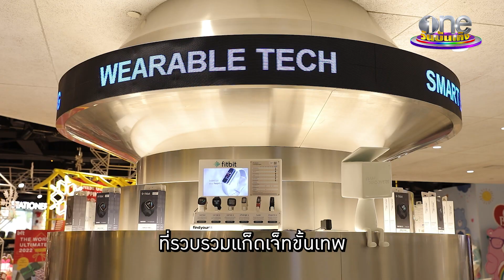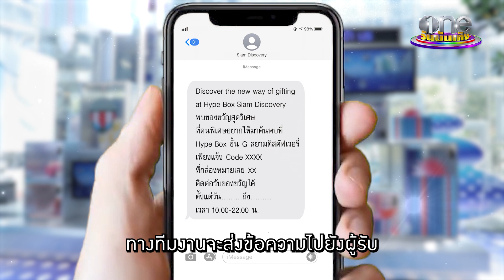เซอร์ไพรส์มอบของขวัญสุดเก๋ด้วยบริการ “HYPE BOX” | วันบันเทิง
“เดียร์ ลิลลี่” จะชวนคุณไปช็อปของขวัญที่สยามดิสคัฟเวอรี่
แต่งานนี้เจอทีมงานเซอร์ไพรส์ ด้วยของขวัญสุดล้ำ
จะเป็นอย่างไร ต้องติดตามค่ะ

สยามดิสคัฟเวอรี่ ดิ เอ็กซ์พลอราทอเรี่ยม
ชวนมาค้นพบความสนุก “Siam Discovery Presents The Magical Sensation”
ประสบการณ์เซอร์ไพรส์ ฉีกกฎการให้ของขวัญที่ไม่เหมือนใคร
ตั้งแต่วันนี้ถึง 15 มกราคม 2565